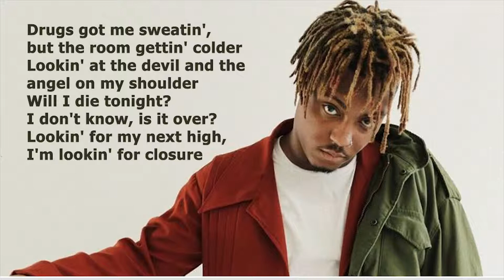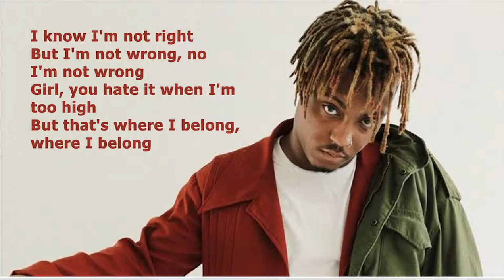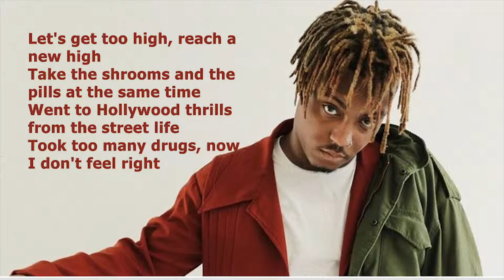Lean Wit Me - Juice WRLD - Lyrics